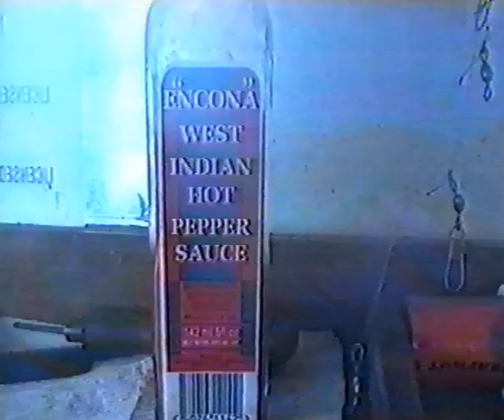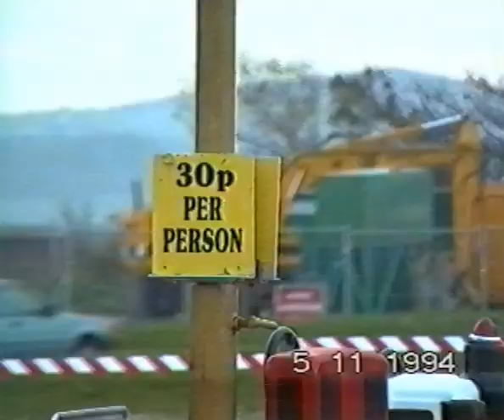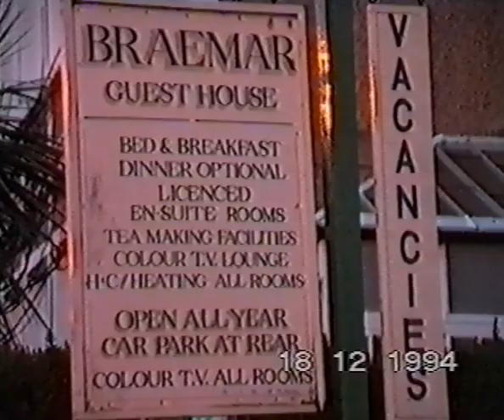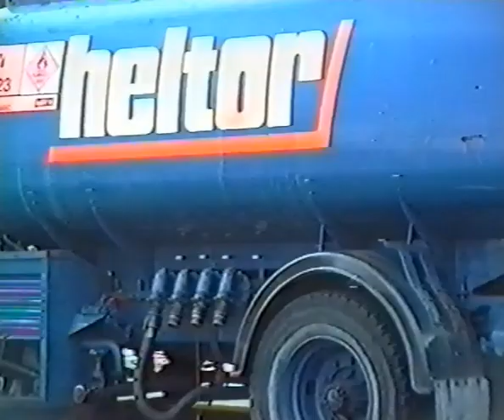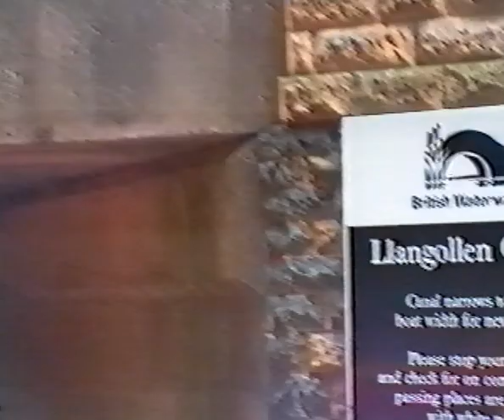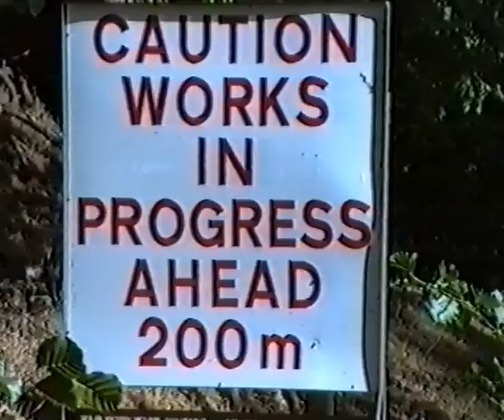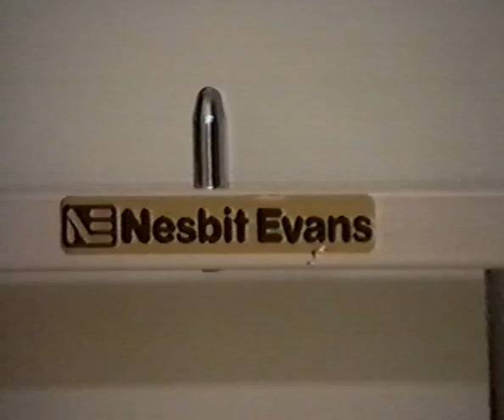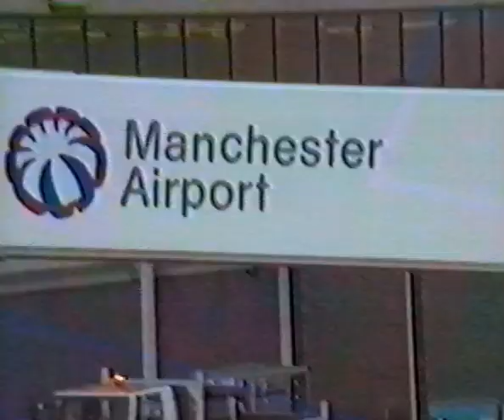Povah's Pirates 1994 Family & Friends VHS Documentary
A little bit of a dodgy start to the old VHS, but bear with it!
Povah's Pirates, Bonfire night at the Schooner. Peter at the Braemor Hotel, Llangollen canal boat day trip and JP visiting Nikki in hospital.